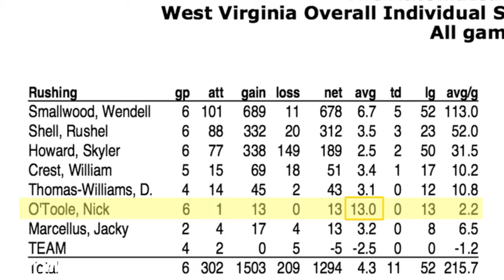Gold & Blue Lunch Report: Wednesday, Oct. 21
On the Wednesday edition of the Gold & Blue Lunch Report, Allan Taylor takes a look at some award winners through the Mountaineers first six games of the schedule.